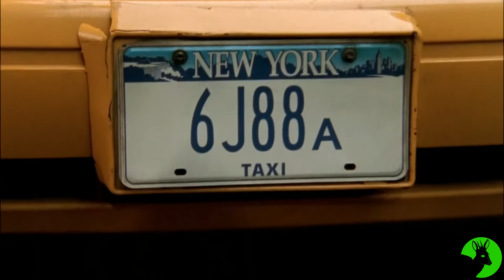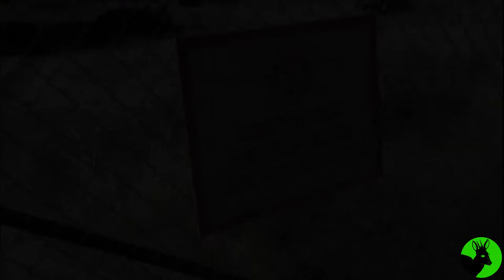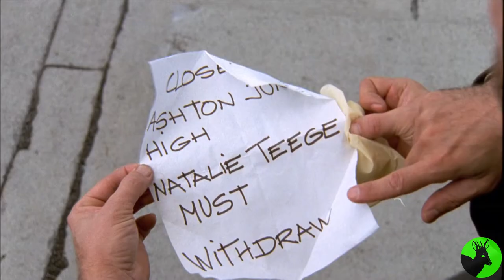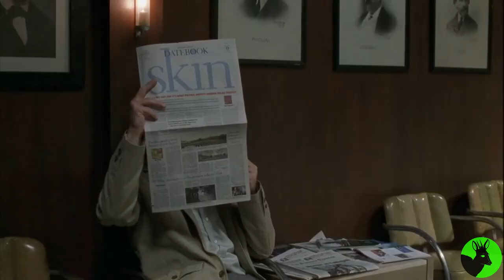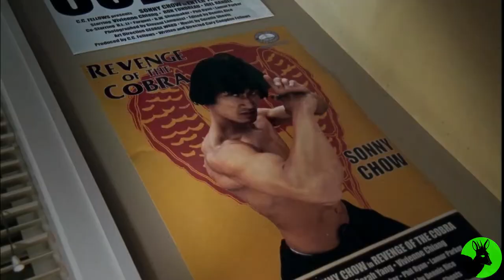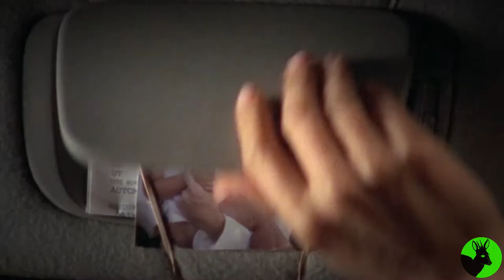La ÚLTIMA temporada de SHARONA (PODCAST TEMPORADA 3) en MONK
Siguiendo con la serie de videos de Monk, en este seguimos con la tercer temporada, en donde ocurren muchas cosas impactantes, como por ejemplo llegamos a ver a dos asistentes en la misma temporada (en realidad 3, sin contamos la amiga que reemplazó a Sharona en un solo capitulo).
En el video es un recorrido de los capítulos mas importantes para la serie, no se pierdan este video de la temporada 3 de MONK!

MONK podría elegir entre Natalie o Sharona?

Actualmente (2024) la serie esta en Netflix!!!